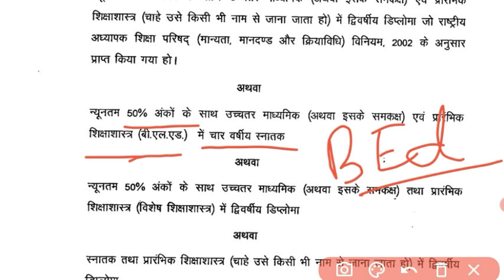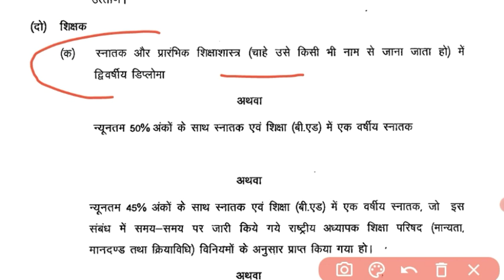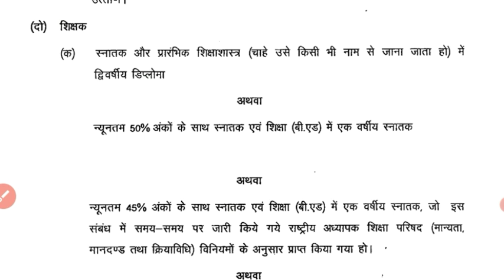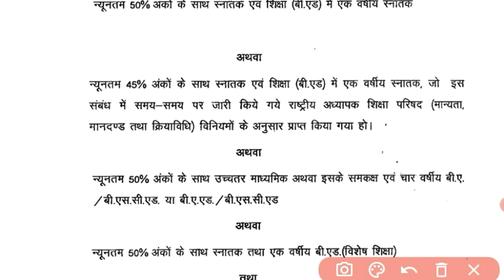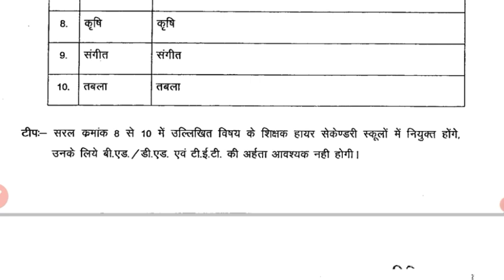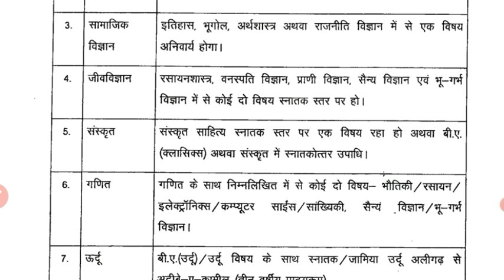छत्तीसगढ़ शिक्षक भर्ती के लिए क्या योग्यता होनी चाहिएllcg shikshak bharti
cgtet 2022 के बाद शिक्षक भर्ती 2022 का पूरा  वीडियो निःशुल्क प्राप्त करने के लिए ग्रुप से जुड़ें।

cgtet result
cg arakshan
cg me kya hai arakshan
arakshan mudda on cg
cg job
ctet antim mouka
cg me shikshak bharti jald hoga
kab aayega shikshak bharti notification
cg teacher bharti notification kab tak
kab aayega teacher job
cg shikshak bharti kab
akhir kab tk ayegi bharti
asst teacher
teacher
vyakhya ta bharti